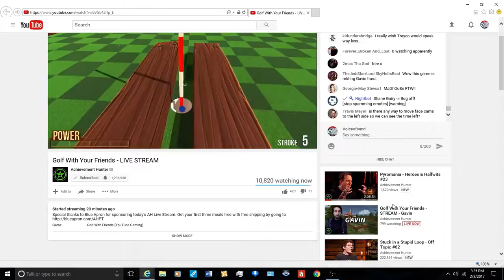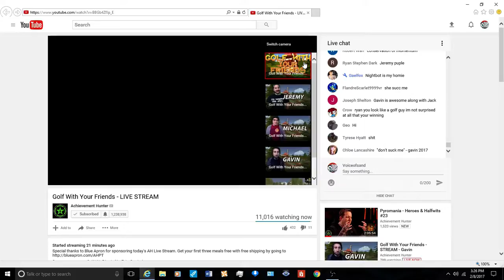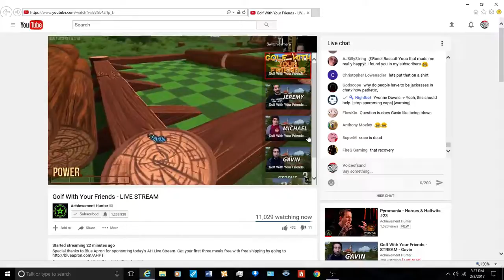How to watch a Multicam Stream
Hope this Video doesn't get taken down. Hey guys! Wanted to take a second and hopefully show you how to switch cameras/videos when watching a Multicam Stream.